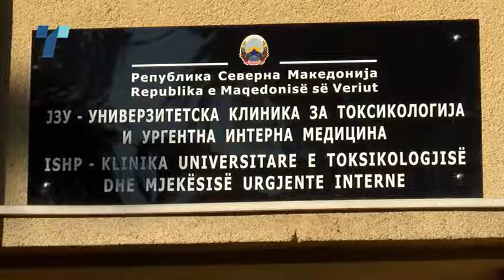На Токсикологија ноќеска примени 29 пациенти